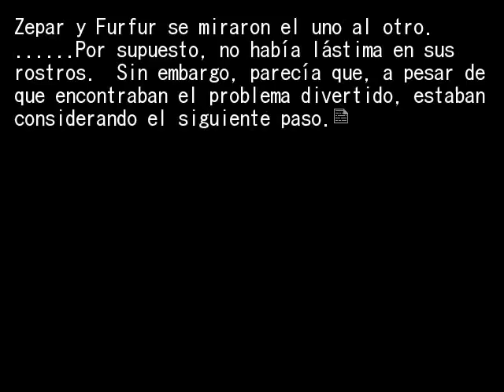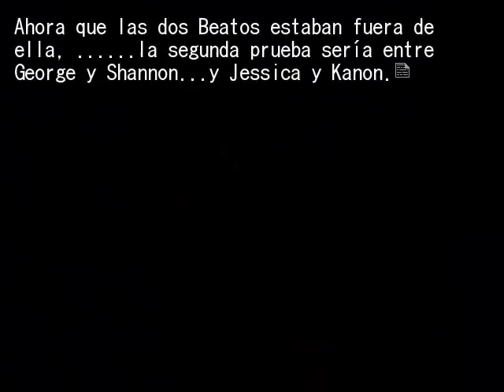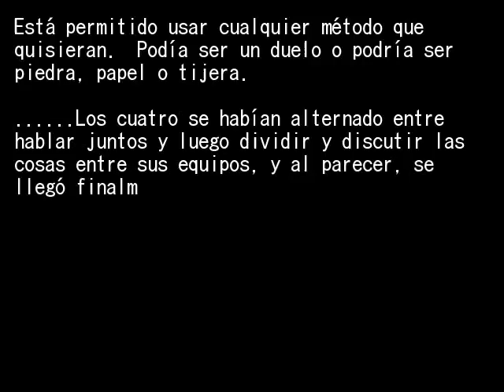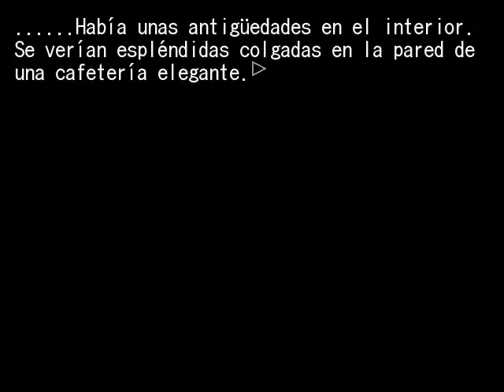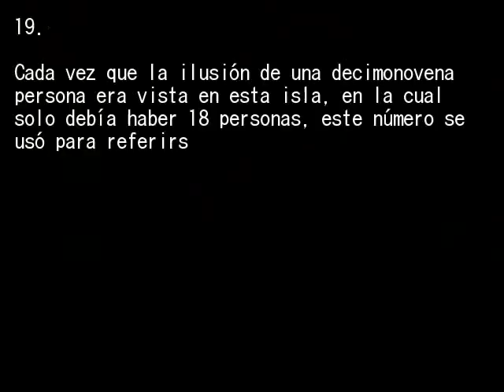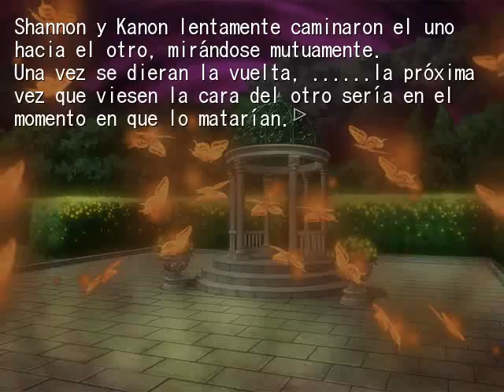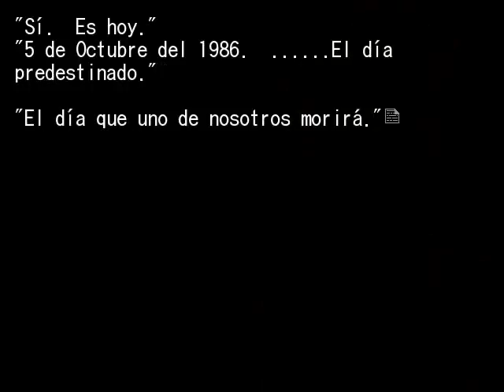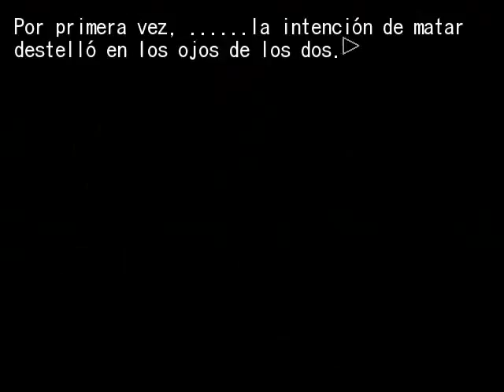EPISODIO 6 FINAL PT3